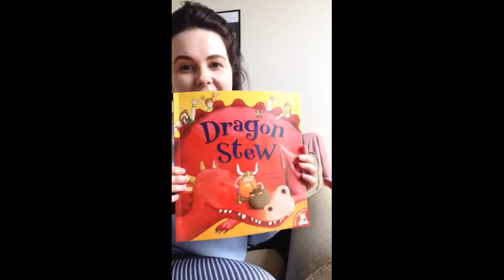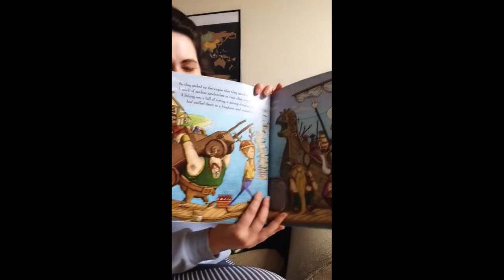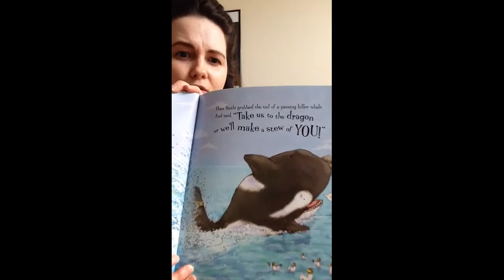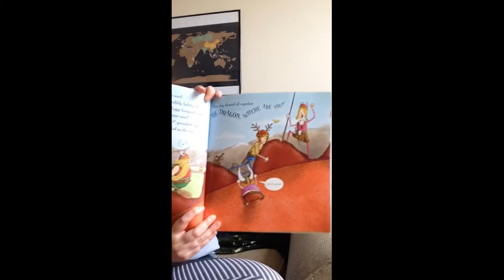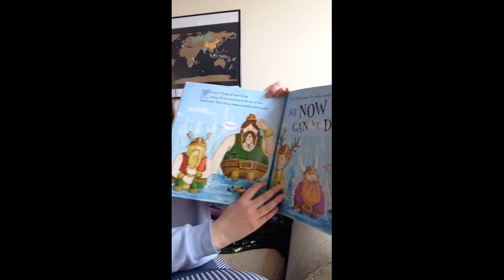Miss Burbage reads 'Dragon Stew' by Steve Smallman